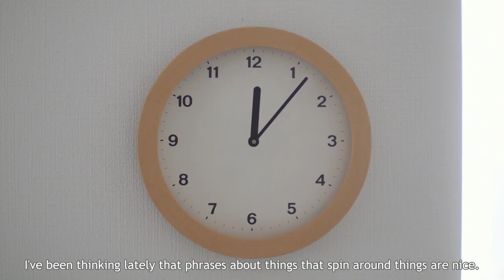[Eng Sub] How to make an açaí bowl (CV: Tanaka Minami)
Here's a short vlog series that showcases some of Minyami's voice acting talent! Amamiya Kaori teaches us some simple breakfast dishes that helps with hangovers.

Taken from Amamiya Kaori's Hangover meal series.

Translated by Punster, timed and typeset by Sianz

Proofread by yabaiy0.

If there are any errors, go ahead and point them out.